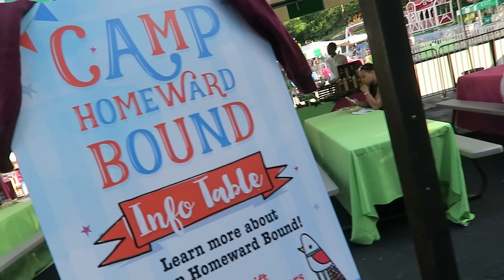ALWAYS FUN AT A CARNIVAL (6.16.16 - DAY 912) DAILY VLOG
Mommy duties time lapse + attending @NYHomeless carnival + NYC stroll + horse/dog lover